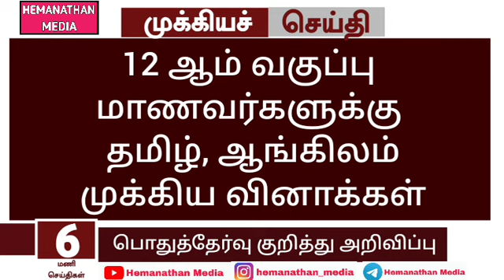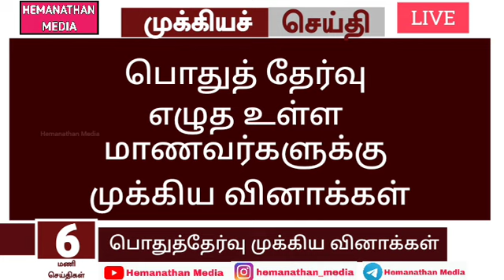😊 TN 12th Standard Tamil,English Public Exam Important Questions 2023 | TN Public Exam Latest News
12th Standard Tamil Public Exam Important questions 2023
12th Standard English Public Exam Important questions 2023
12th Standard Mathematics Public Exam Important questions 2023
12th Standard Physics Public Exam Important questions 2023
12th Standard Chemistry Public Exam Important questions 2023
12th Standard Biology Public Exam Important questions 2023
12th Standard Bio Botany Public Exam Important questions 2023
12th Standard Zoology Public Exam Important questions 2023
12th Standard Computer Science Public Exam Important questions 2023
12th Standard Commerce Public Exam Important questions 2023
12th Standard Accountancy Public Exam Important questions 2023
12th Standard Economic Public Exam Important questions 2023
12th Standard History Public Exam Important questions 2023
12th Standard Geography Public Exam Important questions 2023
12th Standard Statistics Public Exam Important questions 2023
12th Standard Business Mathematics Public Exam Important questions 2023
12th Standard Computer Application Public Exam Important questions 2023
12th Standard Botany Public Exam Important questions 2023